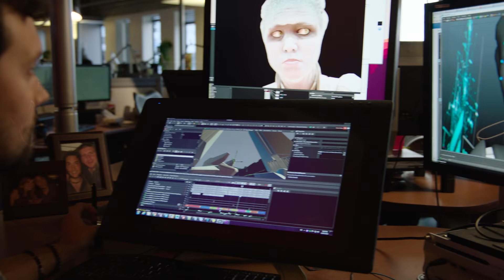GM Aaryn Flynn On BioWare's Challenges And Future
In this interview with Ben Hanson from Game Informer, BioWare's general manager Aaryn Flynn reveals the challenges behind developing Mass Effect Andromeda at BioWare Montreal, teases BioWare Edmonton's mysterious new IP, discusses lessons from Shadow Realms' cancellation, the future of The Old Republic and Star Wars, and why he loves Undertale.